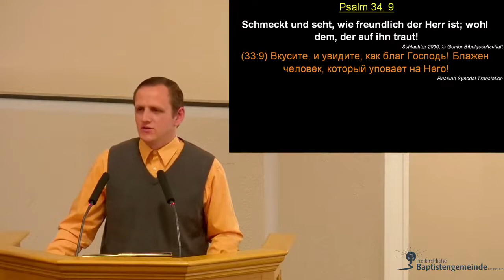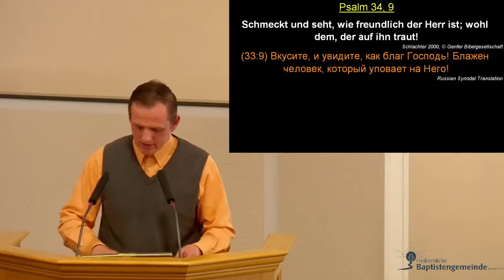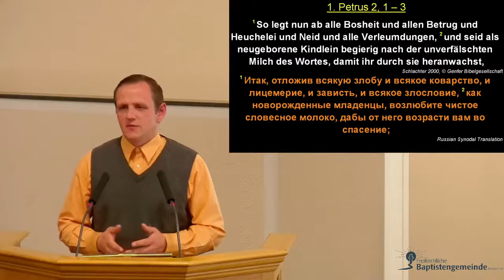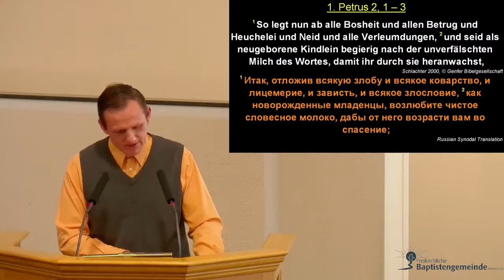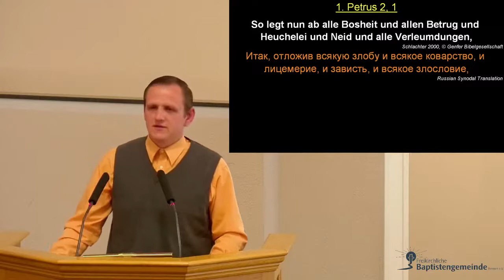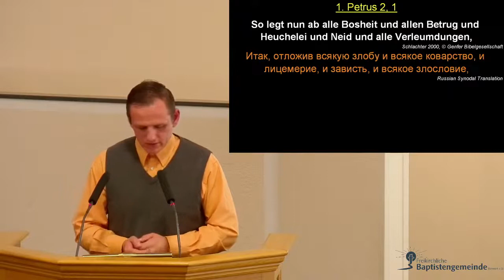Niemand ist gut als Gott allein. -Markus 10,17-18